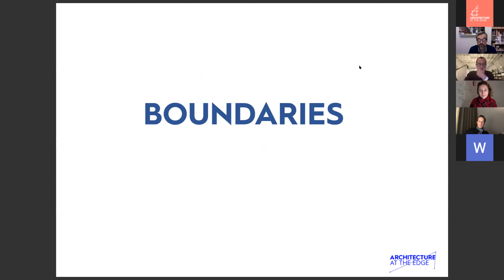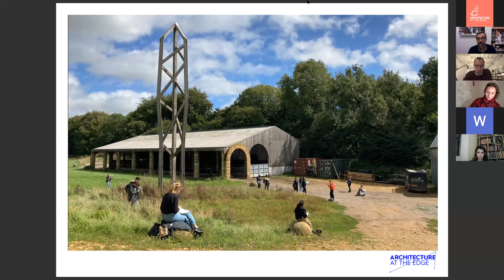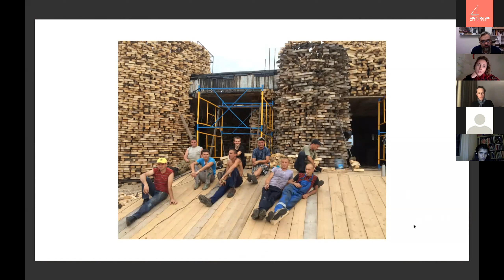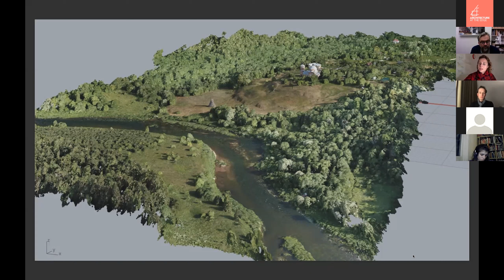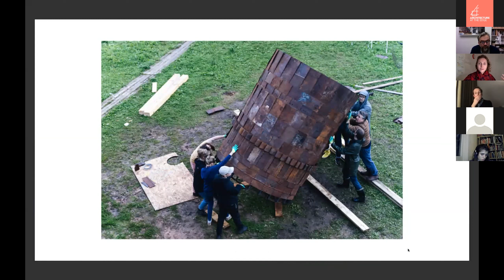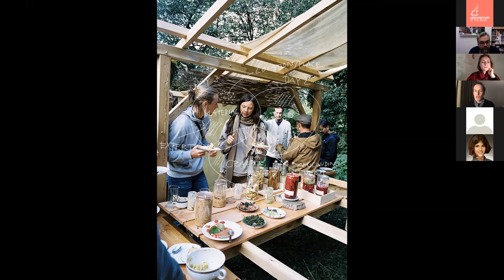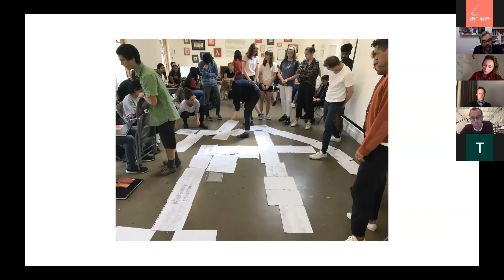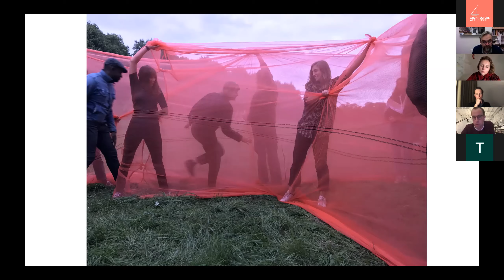AATE x Rural Office: Best Practice - Xenia Adjoubei, Niklas Fanelsa and Andrew Clancy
As part of Architecture at the Edge's winter programme, Niall Maxwell (Rural Office for Architecture) hosts a series of conversations with creative practitioners to inform how Galway may host its own summer school in 2021. In this conversation on Best Practice, Niall talks to Xenia Adjoubei (Art as Labour), Niklas Fanelsa (Atelier Fanelsa) and Professor Andrew Clancy (Drawing Matter), to discuss the three different international summer school models and look at their varying methods of practice.

Xenia Adjoubei (MA Dip.Arch) is a researcher and architect, Director of AdjoubeiScottWhitby Studio and 2021 Fulbright Visiting Scholar at the Pratt Institute, New York City, working on proposals for how rural technologies and collective craft practices can improve quality of life in cities. Xenia has run Design Studios in universities in Europe and Russia, is founder of the Nikola-Lenivets Classroom (Russia) a research and education centre based in the largest art park in Europe, which is part of the Global Free Unit decentralised network for education. Her research and design projects cover topics such as Degrowth, the New Rural: a village for the future; Art as Labour: how art creates and sustains communities; Virtual Museum in the Open Air: digital mapping of the natural environment.

Niklas Fanelsa is the founder of Atelier Fanelsa, an international team of architects based in Berlin and Gerswalde (Brandenburg). He has worked for De Vylder Vinck Taillieu in Gent and Thomas Baecker Bettina Kraus Architekten in Berlin, and was the Teaching and Research Associate at RWTH Aachen University, BTU Cottbus-Senftenberg, and the Chair for Design and Housing at Bauhaus-Universität Weimar.  Atelier Fanelsa investigates contemporary forms of working, living and commoning in the countryside, the periphery, and the city.

Andrew Clancy is an architect with Clancy Moore in Dublin, and Professor of Architecture at the Kingston School of Art in London. He was educated at University College Dublin and graduating in 2001. After gaining professional experience with Paul Berkemeier, Tom dePaor and Shay Cleary, he established Clancy Moore Architects with Colm Moore in 2007. The practice is concerned with developing its architecture from an in depth conversation with the people, sites and materials they work with. The completed buildings have been recognised with domestic and international awards, winning the Downes Medal in 2012, the Kevin Kieran Award for practice based research in 2013, and the BD Young Architect of the Year Award in 2018. They are working on a wide range of projects at present, including a major infrastructural scheme, cultural spaces and residential works.He is Professor of Architecture at Kingston School of Art.

ARCHITECTURE AT THE EDGE

Architecture at the Edge (AATE) is a Galway based not-for-profit organisation dedicated to the promotion of architecture as culture. The leading voice for excellence in the built environment in the west of Ireland, Architecture at the Edge investigates the role and impact of architecture in our lives and the world we live in, demonstrating how design enhances the quality of life, while addressing important issues of society through responsible architecture.